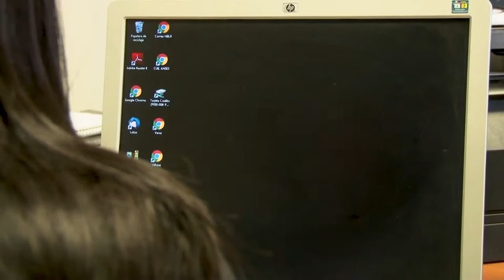Sofia es parte de la Red de Trabajo de la UNLaR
La Red de Trabajo de la UNLaR fue creada en el 2016. Más de 100 empresas de la Rioja participan de La Red, 160 graduad@s y estudiantes avanzad@s hoy tienen empleo estable, 300 realizan pasantías rentadas, 2200 están inscriptos en esta primera Red de Trabajo del país.